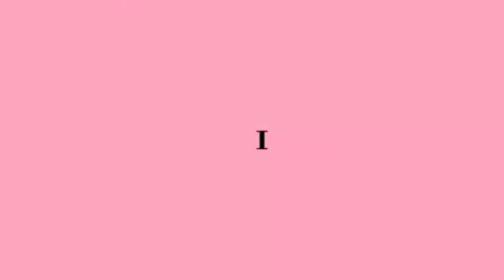PE 111 - WATER TREADING